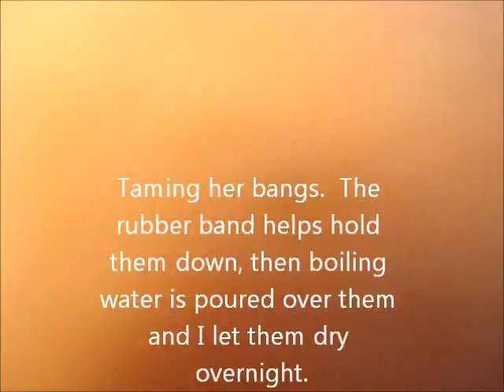Becoming Derpy Hooves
Watch me make a custom from start to finish!  Remember, ALWAYS research your pony before you customize.  Be responsible, and make sure you're not stripping a rare pony!!

Sorry, but I think I picked the most annoying songs ever, lol.  One part I forgot to record is the sealing.  Nothing to it tho, just sprayed some Testor's Dullcote on her after airbrushing, and again after I was done with the eyes and cutie mark.  The video may only be 15 minutes long, but from start to finish it took about three weeks to finish this pony, and countless hours of hard work.

I am claiming no rights to the songs in this vid.  I just used them to make my crappy how-to-video less painful to watch. ;)